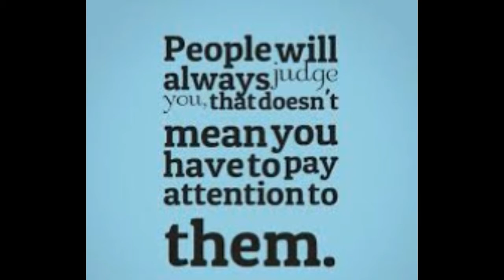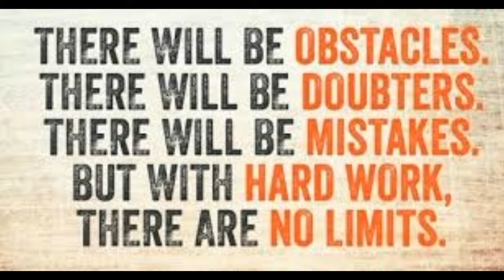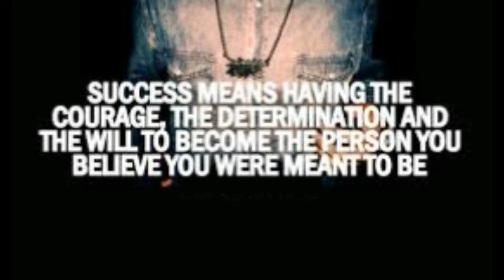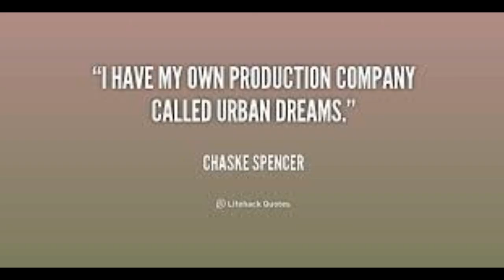MOTIVATIONAL and INSPIRATIONAL QUOTES #